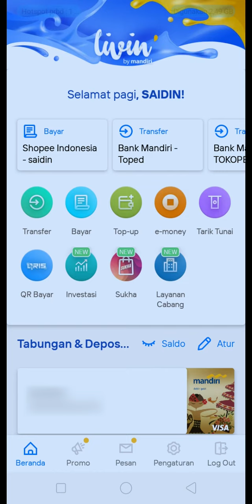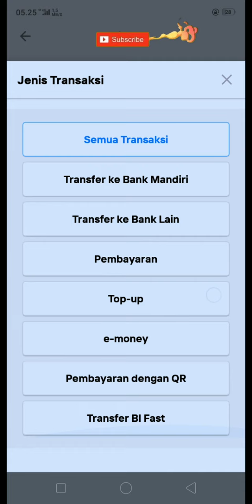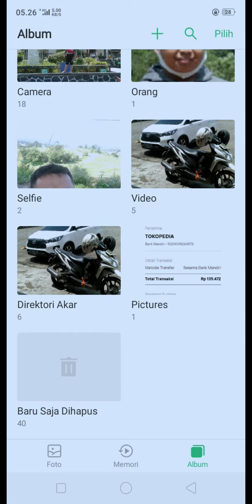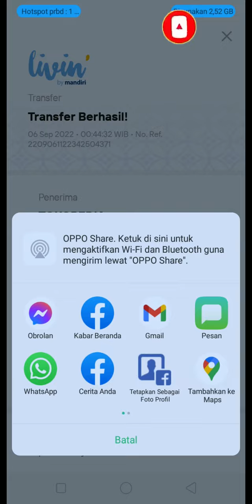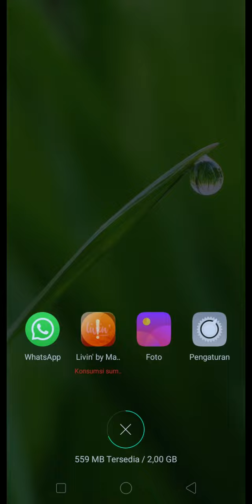Cetak resi mandiri online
cara untuk mencetak atau mengirim bukti resi yang telah lalu pada aplikasi mandiri online